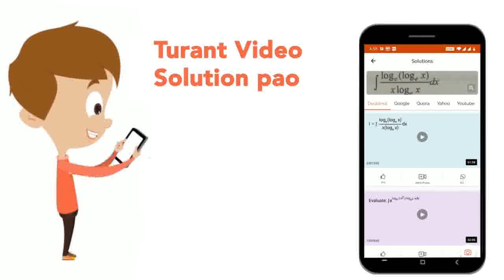Find the angle between curve y^2=4x and y=e^(-x/2 | CLASS 12 | TANGENT & NORMAL | MATHS | Doubt...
Find the angle between curve  y^2=4x and y=e^(-x/2
Class: 12
Subject: MATHS
Chapter: TANGENT & NORMAL
Board:IIT JEE

👉 Have Any Query? Ask Us.